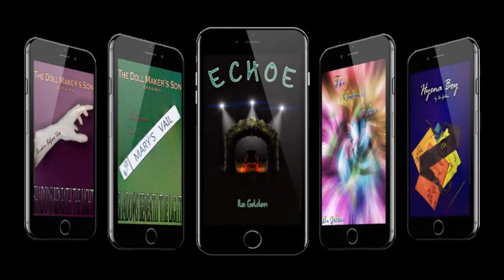Vlog 272: March Roundup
Yeah its that time again woop. lol.